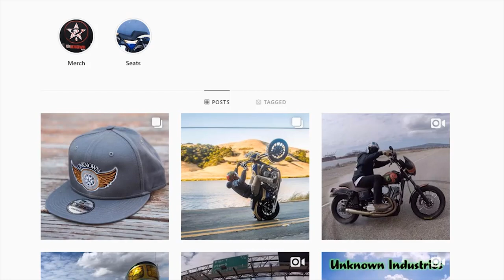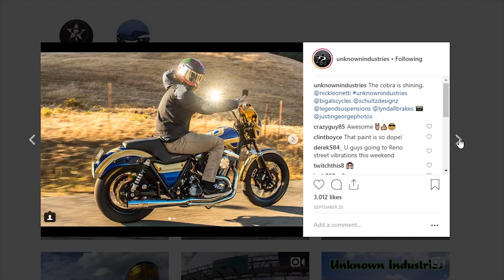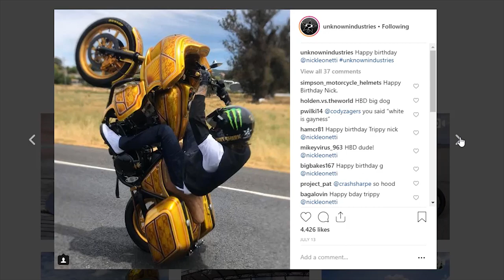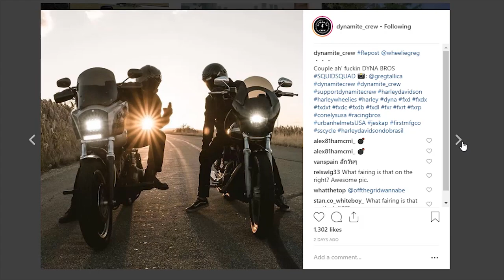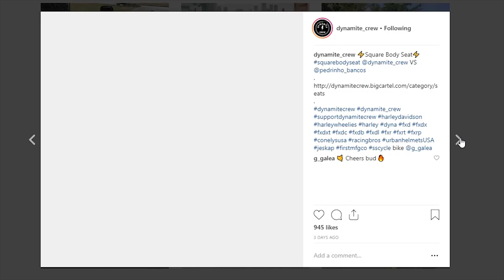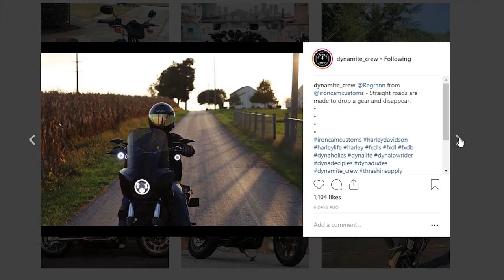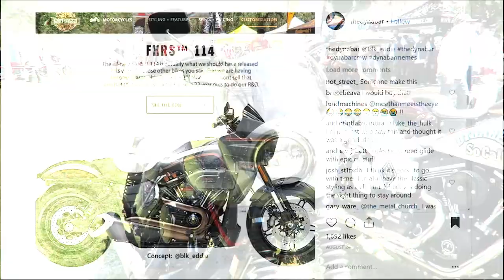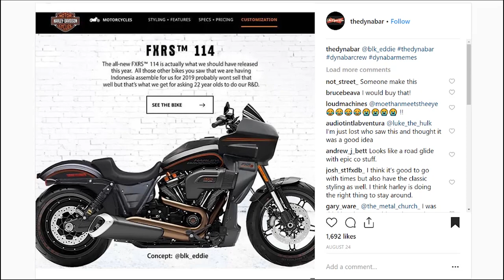Should Harley-Davidson build a Factory, Club-Style Cruiser?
There is a huge Sub-Culture in the Harley-Davidson world that might be Harley-Davidson's unexpected market to tap into. Matt Laidlaw goes into his insights and how he has seen this style and culture explode in the Free-style-meets-harley-cruiser world. What's your opinion on this emerging segment?

My Helmet
My helmet Shield
My Helmet Cam
The 2nd Helmet Cam
My hand-held Camera
My Drone
My Recorder
My Cell Phone Mount
Cell Phone Case
My Gimbal